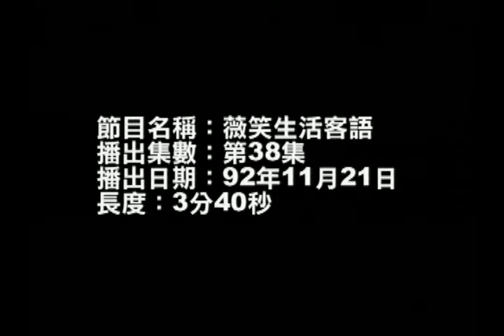薇笑生活客語 第38集 找人接電話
介紹找人接電話的用語：「請等一下」；「不要掛斷哦(毋好掛忒)」；「我去看他在不在」；「他不在」；「請你下次再打來」，以及俗話「入境隨俗(入莊隨俗)」的說法。